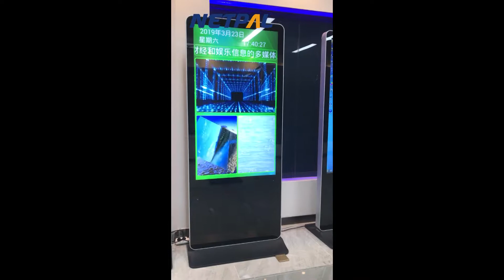55 inch floor standing LCD display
1. Slim fame and iphone type are optional
2. Android and windows OS are optional
3. OEM/EDM projects are accaptable